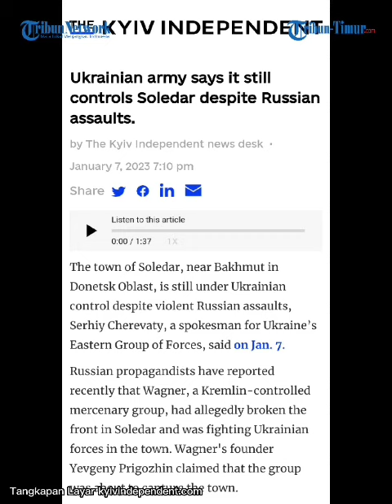Perang Kota di Soledar, Rusia vs Ukraina Berebut Kantor Pusat Administrasi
TRIBUN-TIMUR.COM - Perang kota saat ini sedang terjadi di Soledar, wilayah Donetsk.
Militer Rusia dengan tentara bayaran PMC Wagner di barisan depan dilaporkan berusaha merebut kantor administratif di pusat kota Soledar, 9 Januari.

Pertempuran sengit berkecamuk di Soledar, dengan 22 bentrokan pertempuran selama 24 jam terakhir.

Rusia menembaki kota Soledar dekat Bakhmut di Oblast Donetsk sebanyak 106 kali selama 24 jam terakhir, kata Serhiy Cherevaty, juru bicara Kelompok Pasukan Timur Ukraina.
Presiden Zelenskiy bertekad mempertahankan Soledar mengingat kota ini sangat strategis.(*)